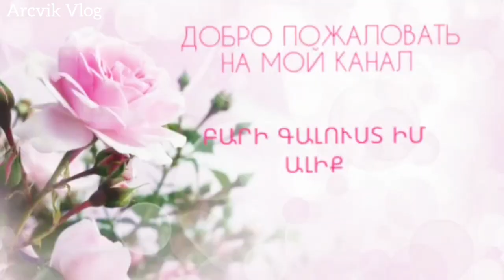Постный рецепт/Армянское блюдо "ТОПИК"/ блюдо из нута и булгура//Հին հայկական/պահքի ուտեստ/"ԹՈՓԻԿ"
Постный рецепт/Армянское блюдо"ТОПИК"/ блюдо из нута и булгура
Продукты:
●Нут-1 кружка
●Булгур (пшеничная крупа)-1 кружка
●Мука- 0,5 стакан
●2֊3 луковицы
●Грецкие орхи-1стакан
●Растительное масло-4-5 ст ложки
●Соль-по вкусу
●Чёрный перец (молотый)-по вкусу
●Красный перец-по вкусу
●Сушёный базилик-по вкусу
ПРИЯТНОГО АППЕТИТА!
Հին հայկական/պահքի ուտեստ/"ԹՈՓԻԿ
Անհրաժեշտ մթերքներ`
●Սիսեռ֊1 բաժակ
●Բլղուր֊1 բաժակ
●Ալյուր֊0,5 բաժակ
●2-3 գլուխ սոխ
●Ընկույզ֊1 բաժակ
●Բուսայուղ֊4֊5 ճ գդալ
●Աղ֊ ըստ ճաշակի
●Սև պղպեղ֊ըստ ճաշակի
●Կարմիր պղպեղ֊ըստ ճաշակի
●Չորացրած ռեհան֊ըստ ճաշակի

Lent dish/"TOPIC
✅Necessary products:
Peas-1 cup (soak for 12 hours)
Bulgur - 1 cup (soak for 6 hours)
Flour - 0.5 cups
salt
☑For core
2-3 onions
Walnuts - 1 cup
Vegetable oil - 4-5 tbsp
Salt-to taste
Black pepper-to taste
Red pepper- to taste
Dried basil to taste.

ПОСТНЫЕ РЕЦЕПТЫ...

МОИ ГРУППЫ Facebook...